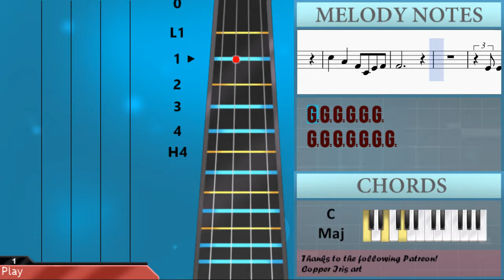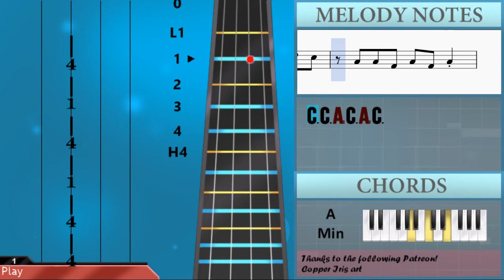How to play Bad Romance by Lady Gaga on Cello (Tutorial)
The easiest way to learn how to play Bad Romance by Lady Gaga on the cello. It's a cello tutorial for Bad Romance by Lady Gaga.

EasyCelloLesson teaches you to play the your favorite instrument, through and simple animation so that you too can learn how to play Bad Romance by Lady Gaga on the cello easily. A cello tutorial with visual animation graphic.

Notes of the tutorial:
C3 D3 E3 C3 F3     E3 F3 E3   D3
F3     E3 F3 E3   D3
C3   G2
A2   A2   E3 E3 F3 E3
C3 C3 A2 C3 A2 C3
G2 A2 G2 A2 A2   A2
C3 A2 G2 A2 G2 E2 G2 A2
A2
E3   C3   A2 E2 G2 A2
A2
C3 C3 A2 C3 A2 C3 A2
A2
A2
G3 G3 G3 D3   D3 D3 E3
E3 E3 E3 G3   D3 D3
C3     C3 D3 E3 C3
F3 A3 A3 A3 A3 A3 A3 G3
E3 E3 E3 G#3   D3 D3
C3   G2
A2
A2
A2
A2
C3   G2
C3 C3 B2 B2 G2 E2
E3 E3 E3 E3 G3 C3
E3   E3 E3 E3 D3   C3
C4 C4 C4 C4 A3 A3
C4 C4 A3 C4 A3 C4
A3 A3 A3 A3 A3   G3